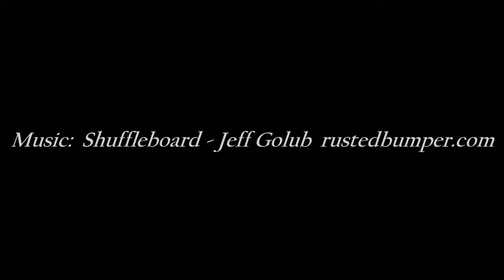1966 Pontiac GTO - Created for the performance-oriented customer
Artist:  Jeff Golub

The Pontiac GTO had been such a success that the model became its own series in 1966 and the body was significantly revised to the familiar “coke bottle” shape, with curving lines and minimal brightwork. GM had finally dropped its corporate policy of capping engine capacity in midsized bodies and GTO sales soared to 96,946 units, which would be the highest sales year the model would enjoy.

The most popular model was the 335 bhp, 389 cid engine with four-barrel carburetor, and there were 19,045 GTOs with the 360 bhp Tri-Power setup. Later in the year the XS engine option was introduced. It was the first Ram Air engine offered, with the Air Scoop package and a hotter camshaft.

Two-thirds of all GTOs (61,279) were sold with manual gearboxes, predominantly M20 wide-ratio and M21 close-ratio 4-speeds. All had dual exhausts. This was the first year for red plastic fender liners, and prices dropped slightly from 1965.

The bubble scoop hood was carried over from 1965 and the GTO grille divided into two deep mesh recesses, with inset turn signals and GTO lettering. Quad headlights remained vertically stacked on each side. The rear panel had horizontally louvered taillights and the C-pillars swept back with a short “tunnel” back window between them. Inside, the bucket seats had more lateral support, though a Strato bench front seat was still available. The four-port dash panel remained the same, but with wood veneer. The optional console and sport steering wheel continued. Metallic brake linings and aluminum front drums were optional for $49.08, and a transistor ignition added $73.67.

A total of 15 exterior paint colors with were offered again: Starlight Black (A), Blue Charcoal (B), Cameo Ivory (C), Fontaine Blue (D), Nightwatch Blue (E), Palmetto Green (H), Reef Turquoise (K), Marina Turquoise (L), Burgundy (N), Barrier Blue (P), Montero Red (R), Martinique Bronze (T), Mission Beige (V), Platinum (W), and Candlelight Cream (Y). Two-tone paint was available in standard colors for $31.07 or in special colors for $114.27. A one-off exterior color cost $83.20.

Six interior trim colors included Black, Blue, Turquoise, Bronze, Red, and Parchment. Five convertible top colors were offered: White, Black, Blue, Turquoise and Beige. One more vinyl top color was offered this year, and the choice was Ivory, Black or Beige.

Overall, U.S. sales dipped slightly but Pontiac sold its 11 millionth car. While Pontiac’s big car sales slipped 8.8 percent, the Tempest line increased sales by 16.8 percent and the company earned more than 10 percent of the market for the first time.